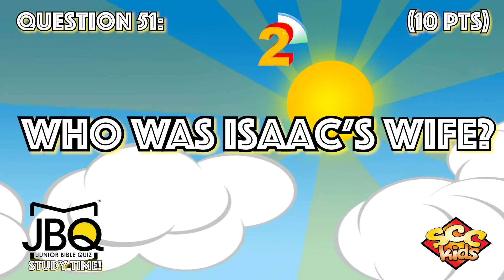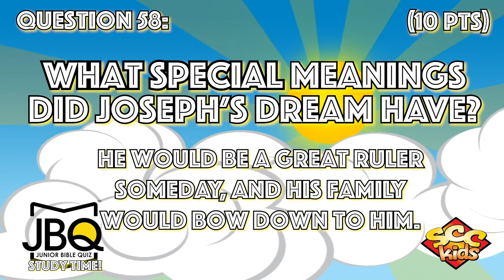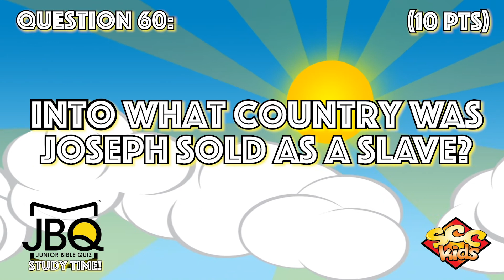Junior Bible Quiz :: Study Time :: 10 PTS (51-60)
This series is meant to help our Junior Bible Quiz Teams study and learn our Bible Quiz Questions!  However, this is a great opportunity for teenagers and adults to build and reinforce their Biblical Knowledge!

Let's 'Hide' God's Word in our Hearts!!!